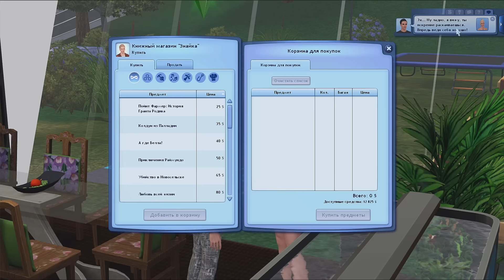"Выпускной" у Штефана. Хельга родила малыша :)) Семейка Wagner в Хидден Спрингс. # 34. Sims 3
Скачать мод на книги от vahi master MONIKA SPIELT официальная группа ВК